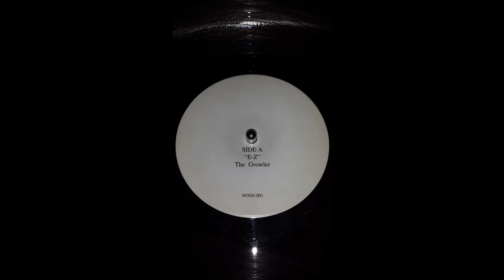Growler - E-Z (Nosh Records 001-A)(NOSH-001-A)